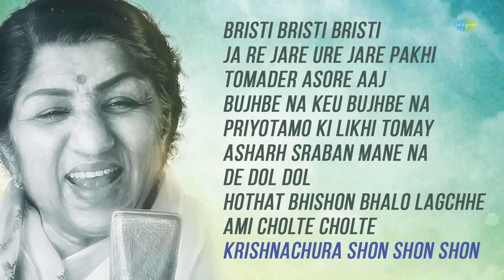Tomader Asore Aaj | Melody Queen Lata Mangeshkar | আমাদের আসরে আজ | বুঝবে না কেউ | Bengali Song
সুর সম্রাজ্ঞী লতা মঙ্গেশকরের জন্মদিনে তার কন্ঠে শুনুন কিছু সেরা আধুনিক বাংলা গান🙏🏻

00:00:00 - Intro
00:00:04 - Bristi Bristi Bristi
00:02:49 - Ja Re Jare Ure Jare Pakhi
00:06:11 - Tomader Asore Aa
00:10:46 - Bujhbe Na Keu Bujhbe Na
00:15:20 - Priyotamo Ki Likhi Tomay
00:18:51 - Asharh Sraban Mane Na To Mon
00:22:20 - De Dol Dol
00:29:13 - Hothat Bhishon Bhalo Lagchhe
00:32:29 - Ami Cholte Cholte Theme Gechhi
00:36:22 - Krishnachura Shon Shon Shon

Song: Bristi Bristi Bristi
Artist: Lata Mangeshkar
Music Director: Bireswar Sarkar
Lyricist: Bireswar Sarkar

Song: Ja Re Jare Ure Jare Pakhi
Artist: Lata Mangeshkar
Music Director: Salil Chowdhury
Lyricist: Salil Chowdhury

Song: Tomader Asore Aa
Artist: Lata Mangeshkar
Music Director: Hemanta Mukherjee
Lyricist: Gauriprasanna Mazumder

Song: Bujhbe Na Keu Bujhbe Na
Artist: Lata Mangeshkar
Lyricist: Salil Chowdhury

Song: Priyotamo Ki Likhi Tomay
Artist: Lata Mangeshkar
Music Director: Kishore Kumar
Lyricist: Mukul Dutta

Song: Asharh Sraban Mane Na To Mon
Artist:  Lata Mangeshkar
Lyricist: Mukul Dutta

Song: De Dol Dol
Artist: Lata Mangeshkar, Hemanta Mukherjee
Music Director: Pt. Hridaynath Mangeshkar
Lyricist: Salil Chowdhury

Song: Hothat Bhishon Bhalo Lagchhe
Artist: Lata Mangeshkar
Lyricist: Salil Chowdhury

Song: Ami Cholte Cholte Theme Gechhi
Artist:  Lata Mangeshkar
Lyricist: Salil Chowdhury

Song: Krishnachura Shon Shon Shon
Artist:  Lata Mangeshkar
Music Director: Manas Mukherjee
Lyricist: Gauriprasanna Mazumder